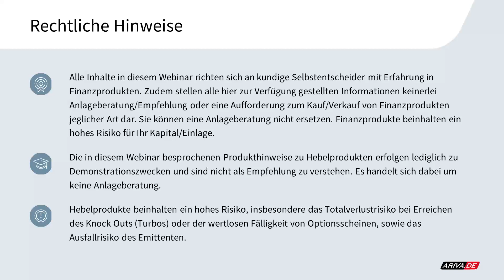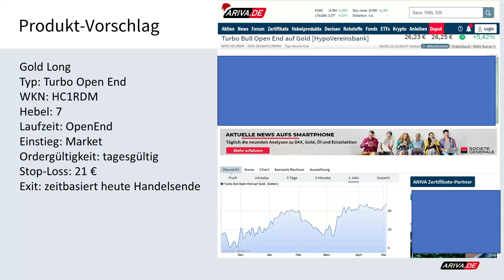Technical Trading: Gold freitags Long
Gold Long
Typ: Turbo Open End
WKN: HC1RDM
Hebel: 7
Laufzeit: OpenEnd
Einstieg: Market
Ordergültigkeit: tagesgültig
Stop-Loss: 21,0 Euro
Exit: zeitbasiert heute Abend zum Handelsende
Kostenfrei handelbar: Bei Produkten dieses Emittenten gibt es das „Cashback Trading“. Anleger können bei den meisten Banken oder Brokern Ordergebühren von bis zu 50 Euro pro Trade (für Trades ab 1.000 Euro) bis zu maximal 1.000 Euro pro Monat zurückerstattet bekommen.
2x wöchentlich gratis Trading-Webinar "TRADING INSIGHTS": 2x wöchentlich gratis Trading-Webinar "TRADING INSIGHTS"

▬ Impressum ▬▬▬▬▬▬▬▬▬▬▬▬▬▬

▬ Newsletter ▬▬▬▬▬▬▬▬▬▬▬▬▬▬

▬ RISIKOHINWEIS ▬▬▬▬▬▬▬▬▬▬▬▬▬